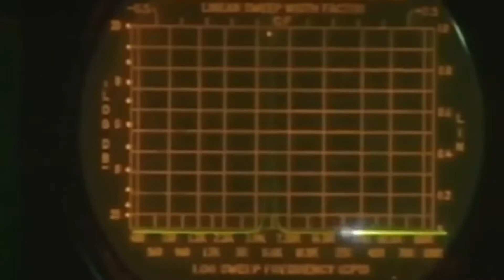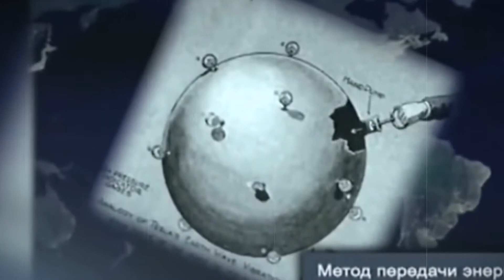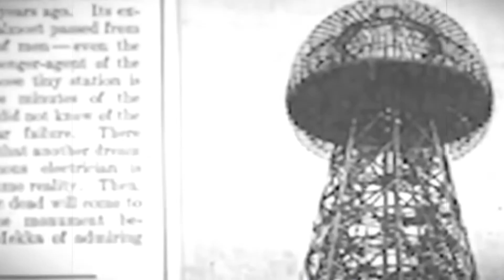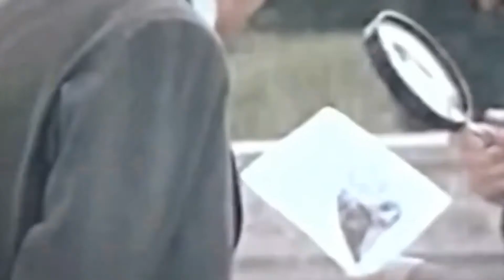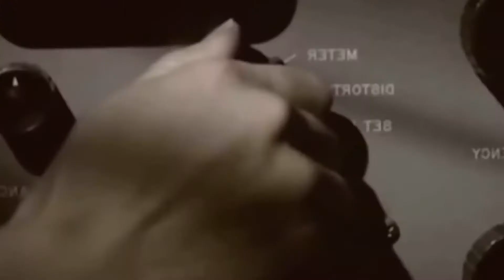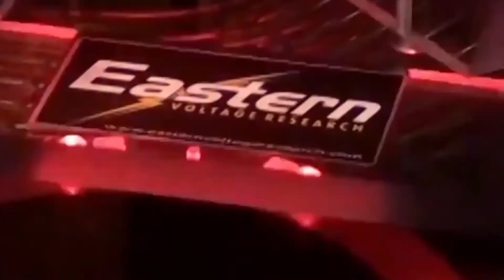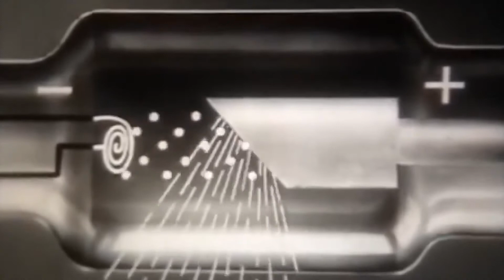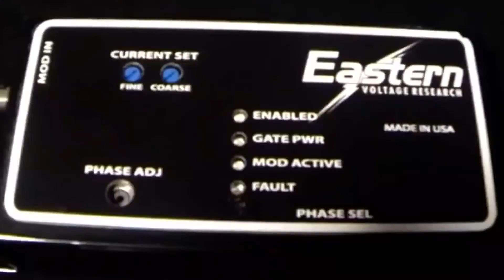секреты Николы Теслы